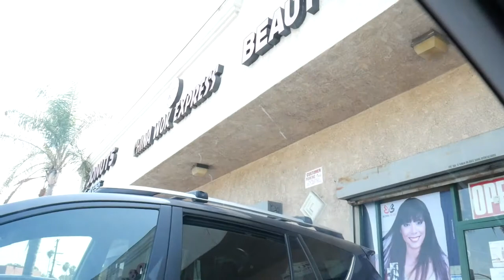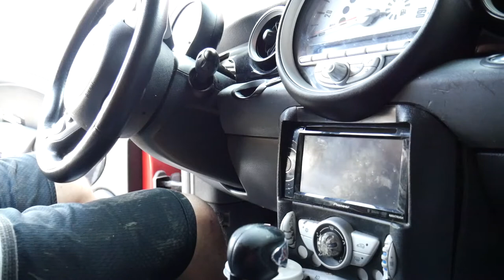NUEVA PANASONIC LUMIX G7 / 3XV DIA 58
-MUSICA-

-EQUIPO-
Camara: Canon Rebel T5i
Go-Pro Hero
Lente: Canon 50mm Lens
Microfono: Rode Videomicro

-CONTACTAME-
Jefte Villalta